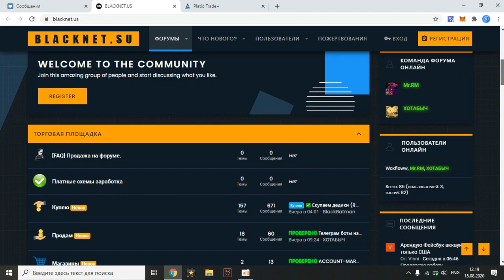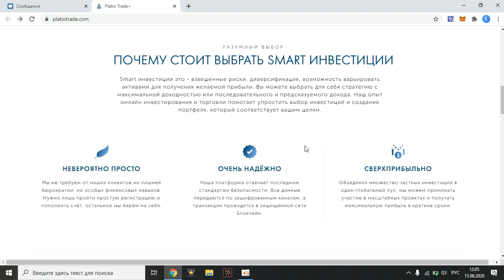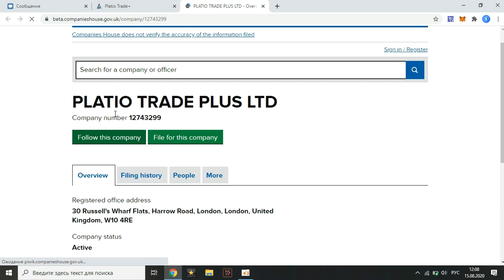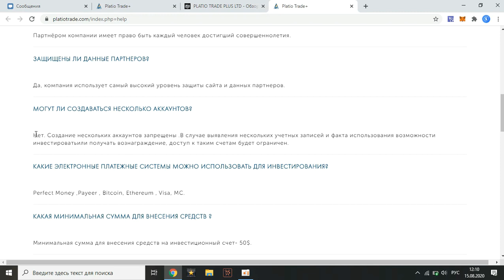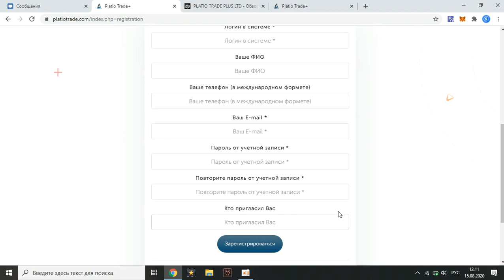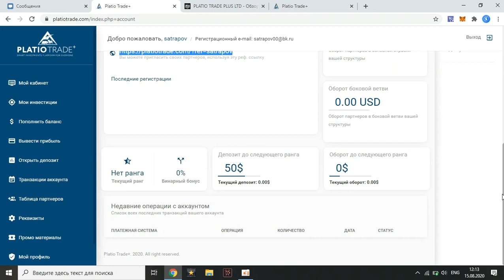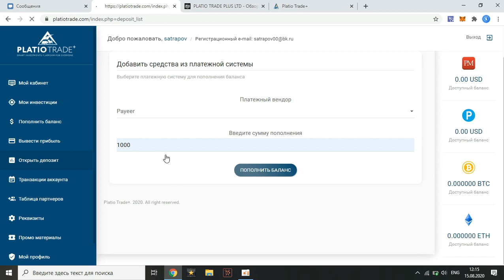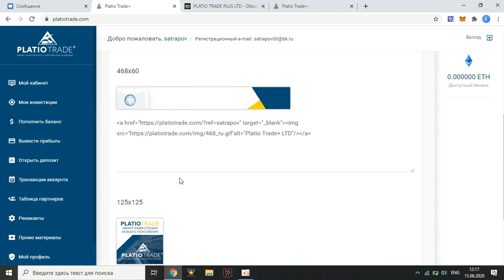Заработок в интернете 2020 без вложений